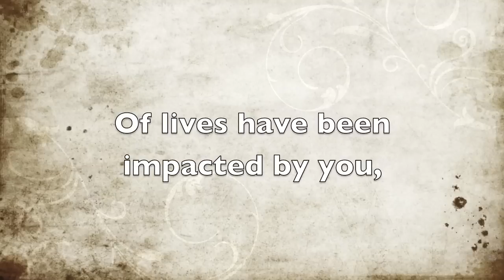Thank You David Dinger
For a man that knows how to live with passion and others in mind. All of us that know him want to say thank you for being there while we chase our dreams.